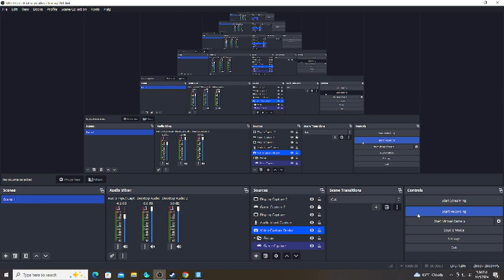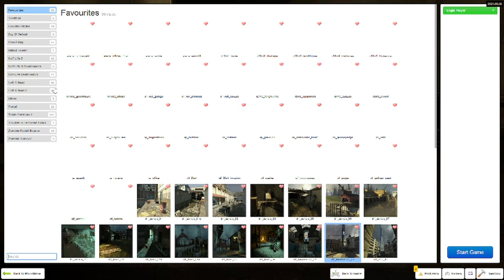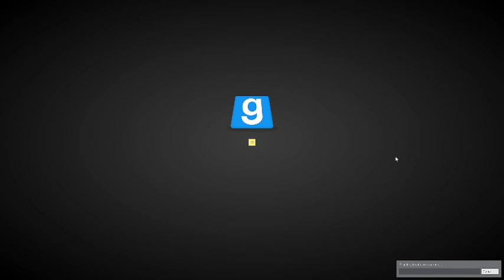Garry's Mod: Playing Half Life 2 With Mods